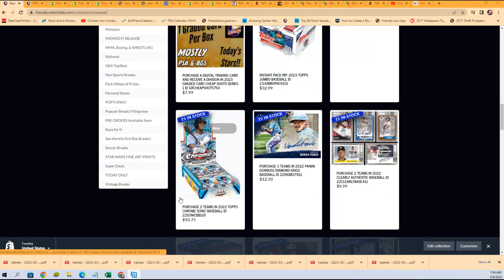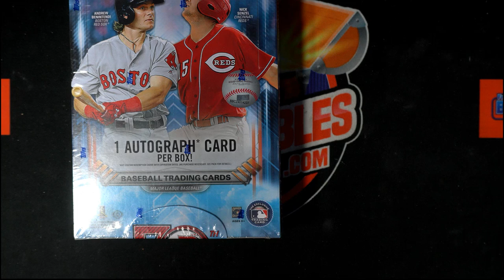2017 Bowman Baseball FILLER E ID 17BOWBASE101